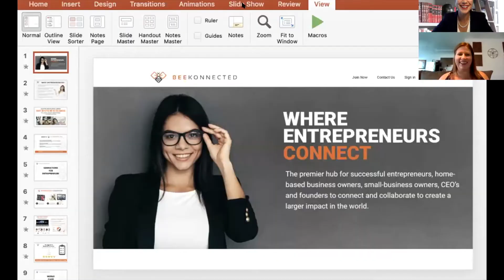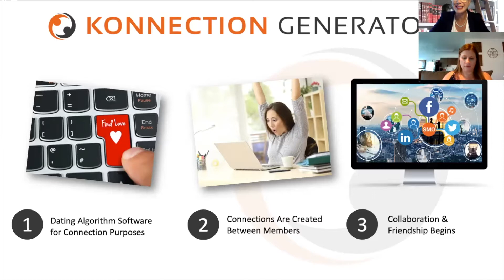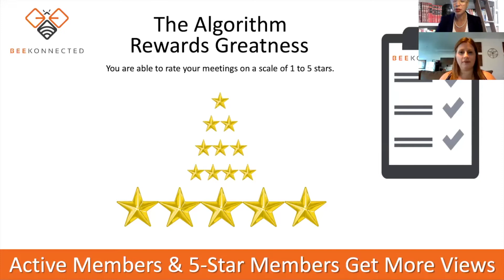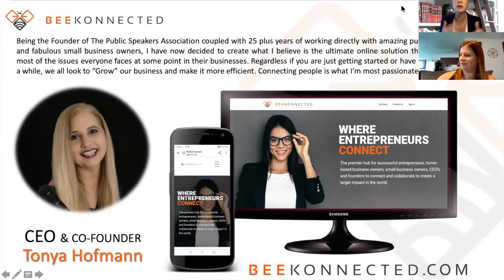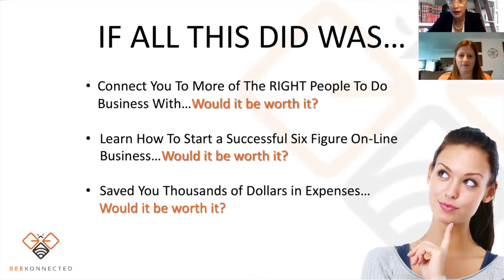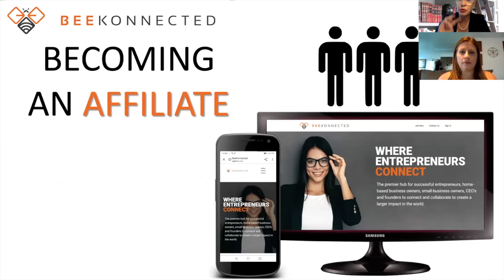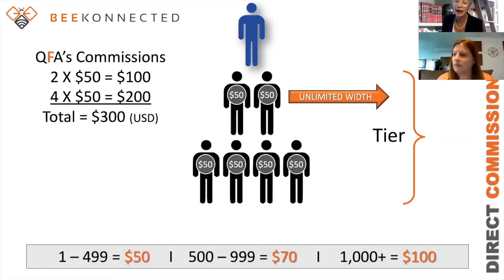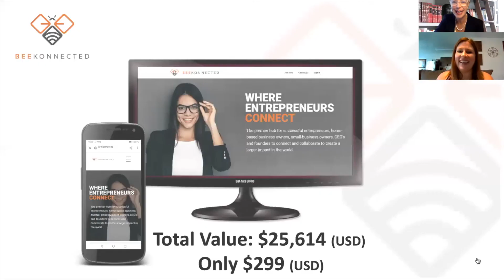Mastering NLP: Unleashing the Power of Neuro-Linguistic Programming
In this video, join us at The Center of NLP as we dive into the fascinating world of Neuro-Linguistic Programming (NLP). Discover the secrets behind effective communication, personal development, and self-improvement. Learn how to leverage NLP techniques to enhance your mindset, achieve success, and become a more influential leader. Get ready to unleash the power of NLP in your life!

STEP 1:

Improve your communication skills to better understand human behavior! Join  The Center of NLP for a knowledge loaden journey into Neuro-Linguistic Programming. In this video, you will learn while we explore the principles and techniques of NLP, a powerful tool for personal growth and transformation. Discover how NLP enhances your relationships, boosts your self-awareness, and empowers you to achieve your goals. Get ready to unlock your potential and take your life to new heights!

This NLP masterclass will cover various topics, including language patterns, psychology, and effective communication strategies. Learn how to reprogram your mind for success, overcome limiting beliefs, and develop a winning mindset. Whether you're an entrepreneur, a leader, or someone seeking personal growth, NLP offers valuable insights and practical techniques to help you excel in all areas of life. Join us on this transformative journey and discover the limitless possibilities of Neuro-Linguistic Programming.

STEP 2:

🎯 "Unleash Your Potential with NLP Techniques" 🚀

🔹 Understand the power of Neuro-Linguistic Programming.

🔹 Discover effective communication strategies for personal and professional success.

🔹 Overcome limiting beliefs and reprogram your mind for achievement.

🔹 Develop self-awareness and enhance your interpersonal skills.

🔹 Boost your influence and leadership abilities.

🔹 Harness the psychology behind language patterns.

🔹 Learn practical techniques for personal growth and self-improvement.

🔹 Cultivate a growth mindset and achieve your goals.

🔹 Unlock the secrets of effective persuasion and influence.

🔹 Enhance your relationships and build better connections.

🔹 Tap into the transformative power of NLP.

🔹 Master the art of communication and understanding.

STEP 3:

🔥THE FUNDAMENTALS OF NLP 🧠

Understanding the core principles and techniques that drive Neuro-Linguistic Programming.

🔥 REPROGRAMMING YOUR MINDSET 💡

Discover how to overcome limiting beliefs and develop a winning mindset for success.

🔥 COMMUNICATION MASTERY 🗣️

Unlock the secrets of effective communication and influence using NLP techniques.

🔥 BUILDING POWERFUL CONNECTIONS 🤝

Enhance your relationships and create meaningful connections through NLP strategies.

🔥 THE PATH TO PERSONAL GROWTH 🌱

Harness the transformative power of NLP to achieve your goals and unlock your full potential.

STEP 4:

🔔 CTA 1: 🎁 Download our FREE NLP Starter Kit for practical exercises and resources to kickstart your NLP journey! ➡️ [Link]

🔔 CTA 2: 📢 Join our vibrant NLP community on social media for daily inspiration and valuable insights! 🔗 [Social Media Links]

🔔 CTA 3: ✨ Ready to take your personal development to the next level? Join our exclusive NLP Mastery Program and unleash your true potential today! ➡️ [Program Link]

interviews! 🌟 Let's embark on this transformative journey together! 🚀✨